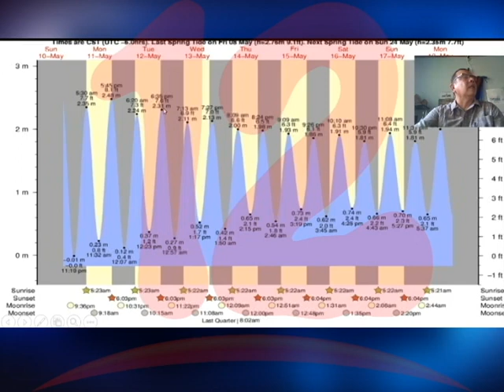“Lluvias se mantendrán por combinación de bajas y altas presiones”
Lluvias se mantendrán por combinación de bajas y altas presiones dijo Agustín Moreira del Centro Humboldt.